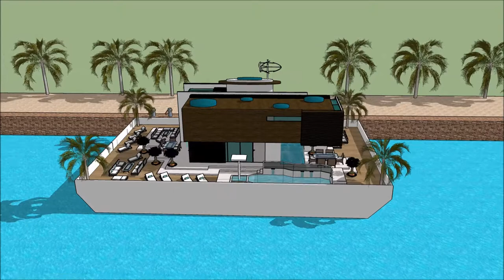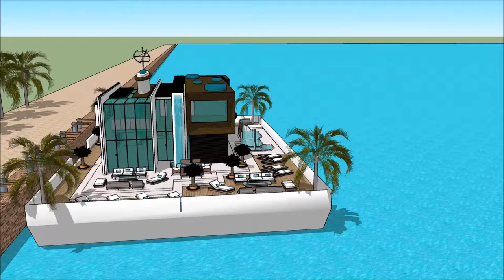HOUSEBOAT NORTHERN BOAT SHOW LIVERPOOL 2018 BOAT HOUSEGrand Yacht Luxury Yachting Design Exhibitio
The houseboatzania launching an innovative high-end luxury yacht houseboat home design potentially as a display of exhibition of the HOUSEBOAT NORTHERN BOAT SHOW LIVERPOOL 2018 BOAT HOUSEGrand Yacht  Luxury Yachting Design  Exhibitio.

The collection of the Houseboatzania concept of HOUSEBOAT NORTHERN BOAT SHOW LIVERPOOL 2018 BOAT HOUSEGrand Yacht  Luxury Yachting Design  Exhibitio consists of high luxury and architectural art pieces in minimalism combined with living on the waterfront of the harbour of

The houseboat yacht design has the basis to sustain living with high standards and contemporary structural design at HOUSEBOAT NORTHERN BOAT SHOW LIVERPOOL 2018 BOAT HOUSEGrand Yacht  Luxury Yachting Design  Exhibitio with numerous of prospects for excessive living and celebrating the desire of life worldwide: